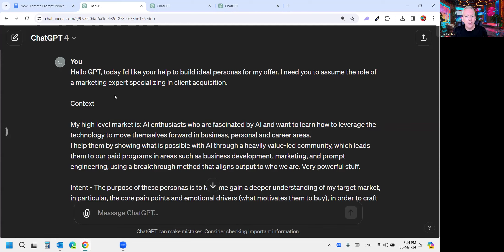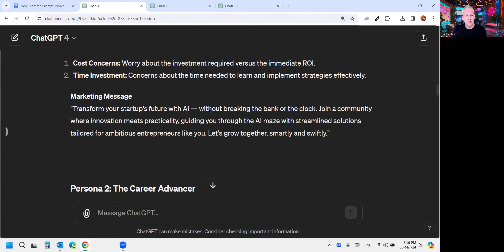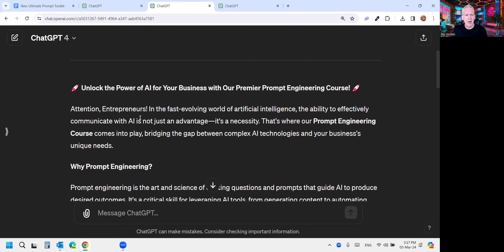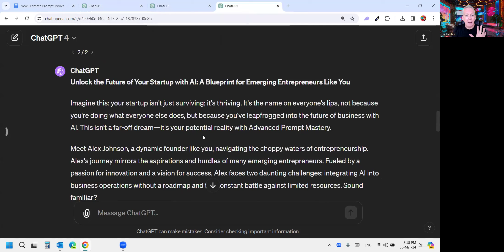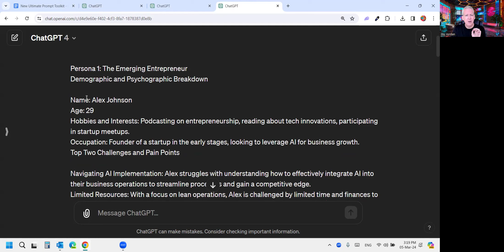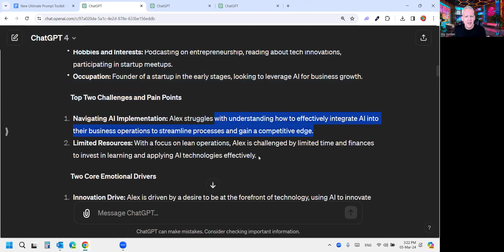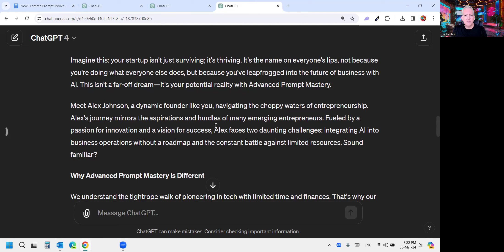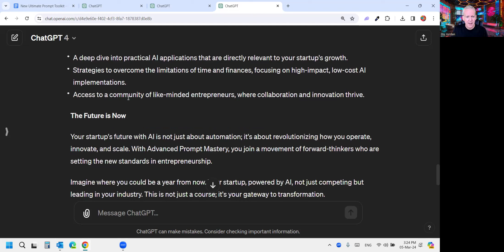My Secret AI Marketing Weapon Revealed (FREE Guide)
Are you tired of lackluster marketing results? This video reveals the cutting-edge AI marketing strategies that are leaving traditional marketers behind.

Discover how to use AI to:

- Pinpoint your ideal client with laser precision
- Craft offers that are impossible to resist
- Create messaging that resonates deeply with your target market

This is the unfair advantage you need to dominate your niche!

SEE THE RESULTS

You can find the results from today's video, including all the prompts and outputs here:

FREE - THE ULTIMATE PROMPT TOOLKIT

Get your hands on all our professionally engineered prompts to level up your AI game and grow your unfair advantage!